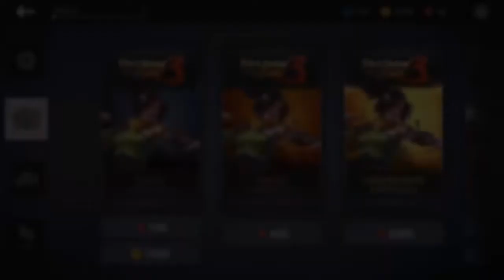Misiones Secundarias | Shadow Fight 3 | Android gameplay #13